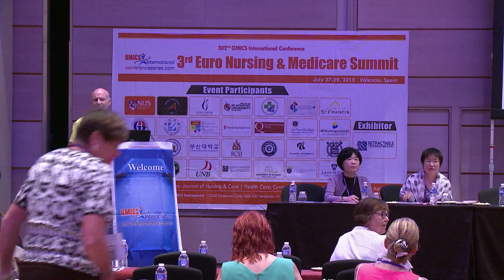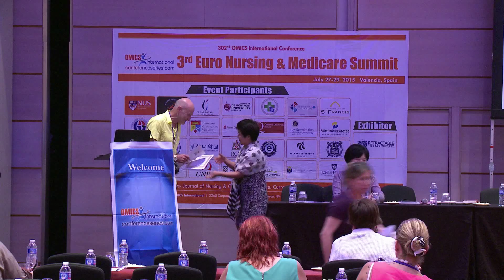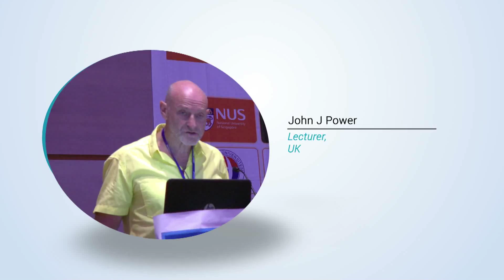John J Power MPEG 4